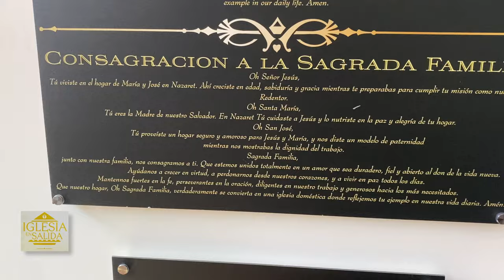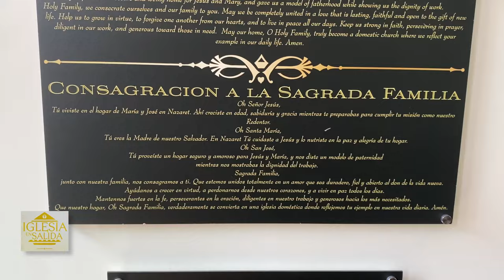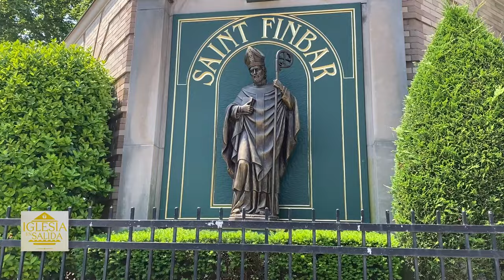IGLESIA EN SALIDA- Parroquia St. FINBAR, Brooklyn, NY. Con el sacerdote dominicano P. José Henriquez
Producido junto al canal @PromesaMRC